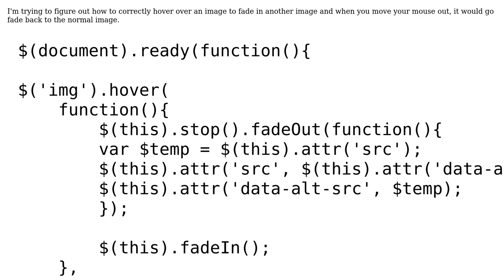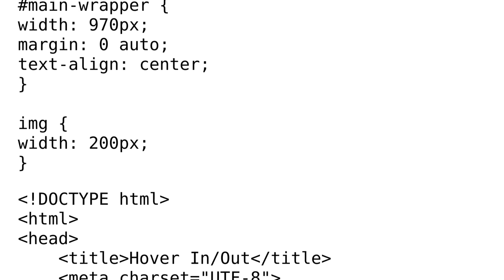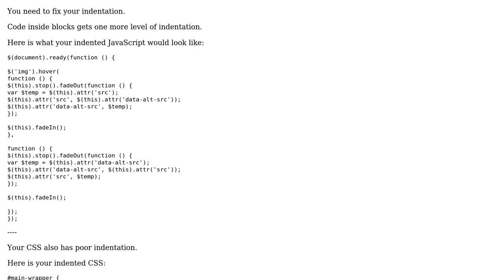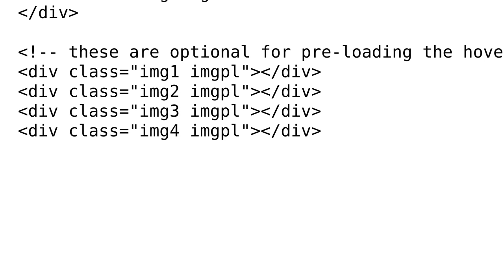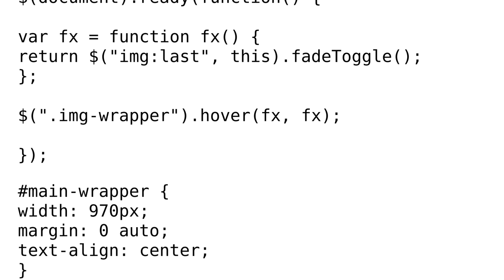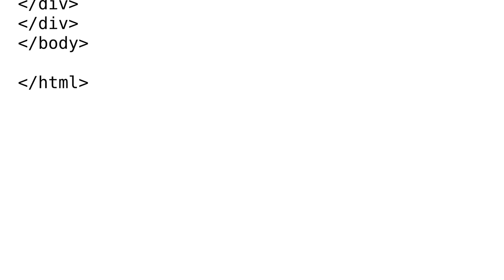Hovering over images to show another image whilst fading in & out (4 Solutions!!)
Hovering over images to show another image whilst fading in & out

With thanks & praise to God, and with thanks to the many people who have made this project possible! | Content (except music & images) licensed under CC BY-SA | Music | Images & others | With thanks to user Tony Tai Nguyen user Ted user SirPython user Quill user outoftime user guest271314 and the Stack Exchange Network Trademarks are property of their respective owners. You are responsible for your own actions.